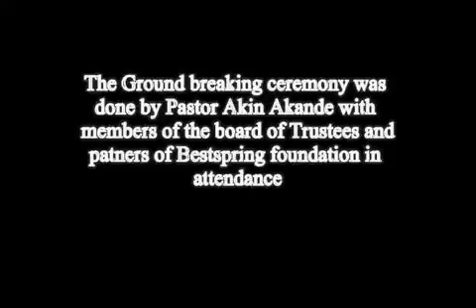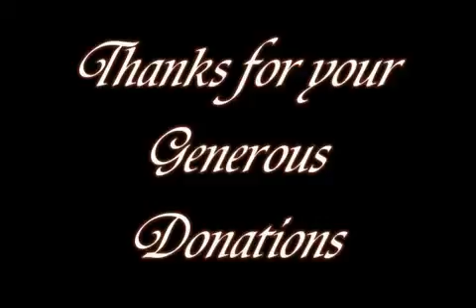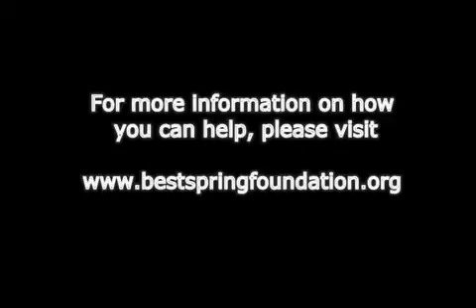BESTSPRING ORPHANAGE HOME PROJECT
An orphanage project championed by Bestspring Children and Youth Development Foundation.